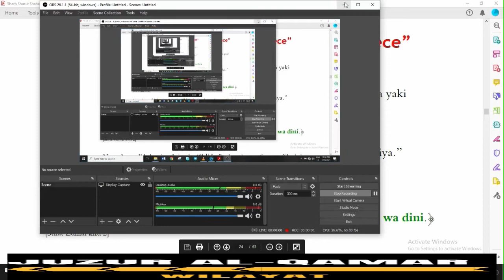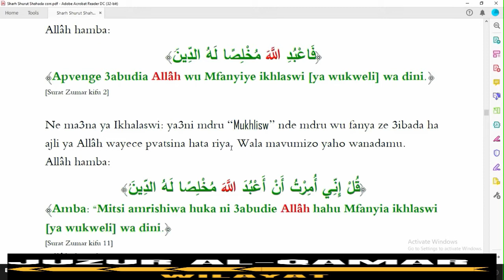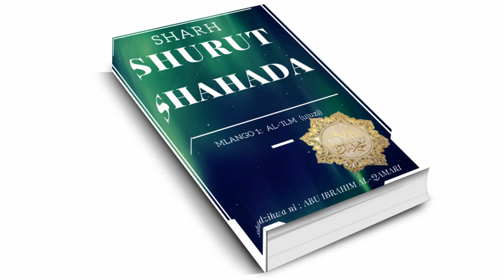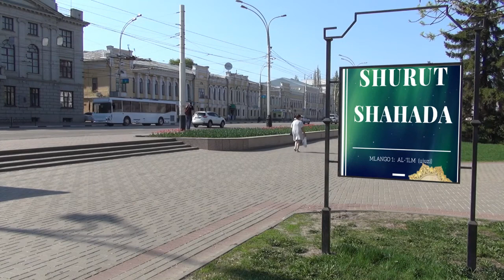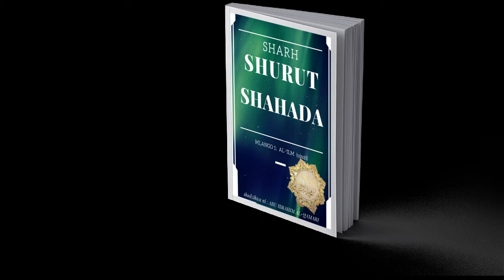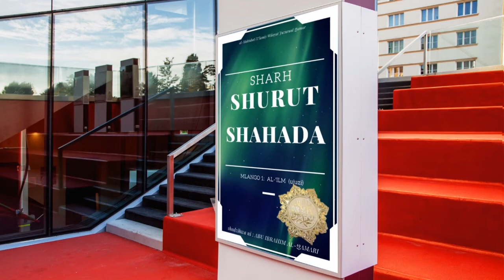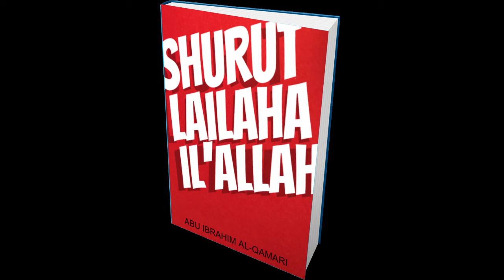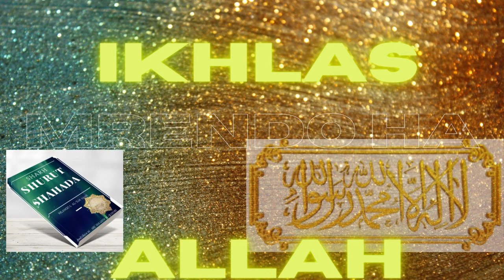shurut la ilaha ilallah #3 IKHLAS 1/2 (Abu Ibrahim al-Qamari)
#'SHAHADA# YINU SILSILA WA DARSA ZA NYUMENI ZIJODO ENDELEYA INSHA ALLAH NE SILSILA (Séries) ZA DARASA ZINU YIBALIYA YE ISMU YA: شوروت شحادة #
SHURUT SHAHADA#
                      YE VIDEO YINU TSINDE RASMI SHA YINU YI WUNGULWA HAKUWU HEZE SHARUTWI ZA Youtube na Umma Juzur lKamar. ZE HAZI ZA ABU IBRAHIM HO KAMILIFU NGIZO PVANU:
                                                        عربى
عربى هذا الفيديو ليس الفيديو الرسمي هذا الإصدار الذي يلبي الشرط الذي يفرضه Youtube و Umma JUZUR lKamar العمل الرسمي لأبي إبراهيم القمري هنا
                                                    FRANCAIS
CE VIDEO N'EST PAS L'OFFICIEL VIDEO CETTE VERSION QUI REPOND AU CONDITION  IMPOSE PAR Youtube & Umma JUZUR lKamar
                                                     ENGLISH
THIS VIDEO IS NOT THE OFFICIAL VIDEO THIS VERSION WHICH MEETS THE CONDITION IMPOSED BY Youtube & Umma JUZUR lKamar